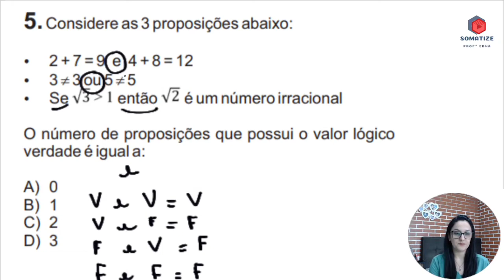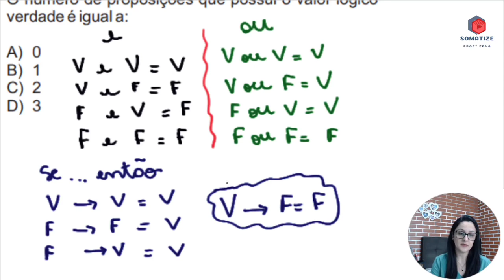Verdadeiro ou falso? Tabela verdade dos conectivos "e" , "ou" e " se... então..." - SELECON - Edna